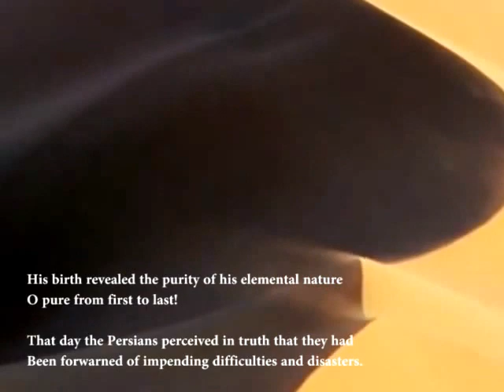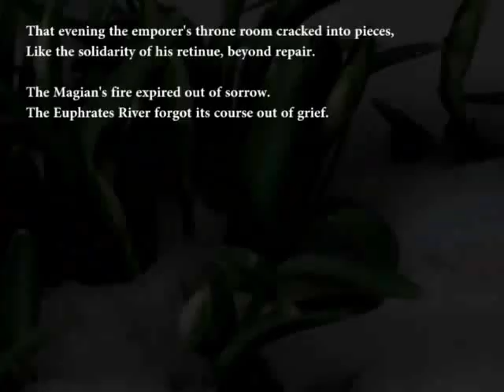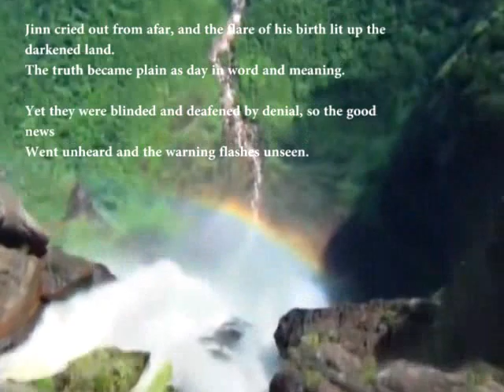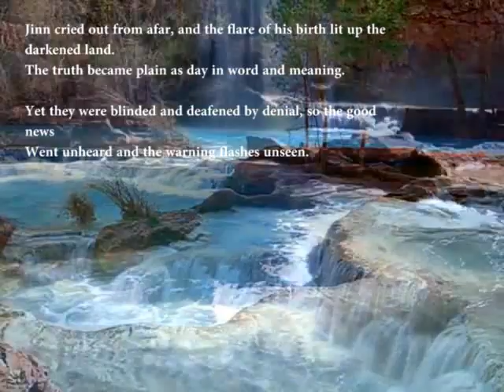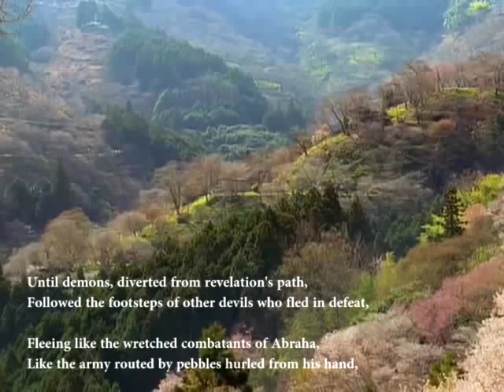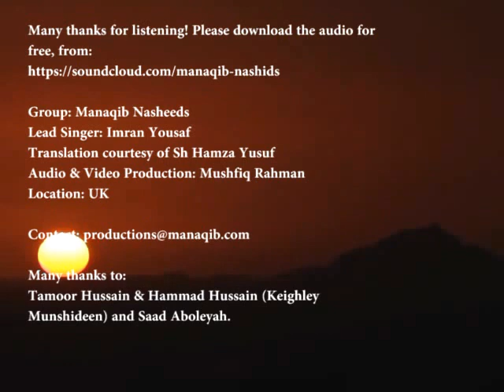Burdah Chapter 4 with English Translation Manaqib Nasheeds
Al-Busiri narrated the circumstances of his inspiration to write the Burdah:

I had composed a number of praise poems for the Prophet, Allah bless Him and salute Him with peace, including one that was suggested to me by my friend Zayn al-Dīn Yʿaqūb b. al-Zubayr. Some time after that, I was stricken by fālij (stroke), an illness that paralyzed half of my body. I thought that I would compose this poem, and so I made supplications to the Prophet Muhammad, Allah bless Him and salute Him with peace, to intercede for me and (and ask God to) cure me. I repeatedly sang the poem, wept, prayed, and asked for intercession. Then I slept and in my dream, I saw the Prophet, Allah bless Him and salute Him with peace. He wiped my face with His blessed hands and covered me in His Mantle (Burdah). Then I woke up and found I was able to walk; so I got up and left my house. I had told no one about what had happened.

I encountered a Sufi (faqīr) on my way and he said to me: “I want you to give me the poem in which you praise the Prophet, Allah bless Him and salute Him with peace.”

I said: “Which one?”

So he said: ”The one that you composed during your sickness.”

Then he recited the first verse and said: “I swear by God that I heard it in a dream last night being sung in the presence of the Prophet Muhammad, Allah bless Him and salute Him with peace. I saw the Prophet, Allah bless Him and salute Him with peace, was pleased with it and covered the person who sang it with His Mantle.”
So I recited the poem to him and he memorized it and related his vision to others.
— Imam al-Busiri

The Burda is divided into 10 chapters and 160 verses all rhyming with each other. Interspersing the verses is the refrain, "My Patron Deity, confer blessings and peace continuously and eternally on Your Beloved, the Best of All Creation" (Arabic: مولاي صلي و سلم دائما أبدا على حبيبك خير الخلق كلهم). Each verse ends with the Arabic letter mīm, a style called mīmīya. The 10 chapters of the Burda comprise:
On Lyrical Love Yearning
On Warnings about the Caprices of the Self
On the Praise of the Prophet
On His Birth
On His Miracles
On the Exalted Stature and Miraculous Merits of the Qur'an
On the Ascension of the Prophet
On the Struggle of Allah’s Messenger
On Seeking Intercession through the Prophet
On Intimate Discourse and the Petition of One’s State.